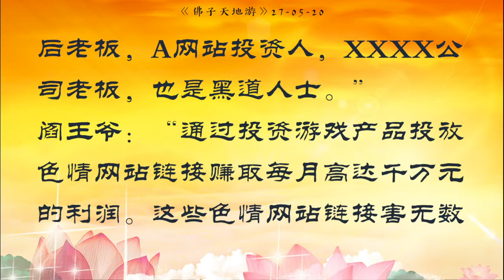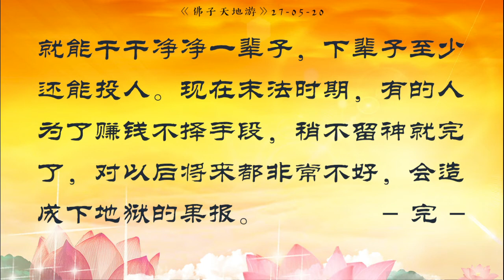天地游 27 05 2020【地府听审】色情网站的老板、投资者及工作人员的果报